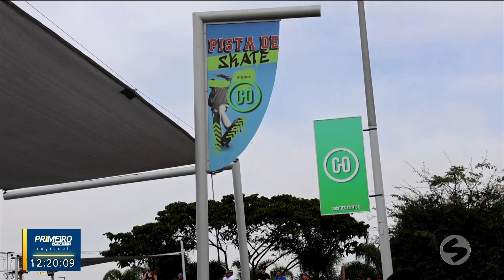Hans Donner participará de revitalizações de espaços públicos de Sorocaba | TV Sorocaba SBT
Hans Donner participará de revitalizações de espaços públicos de Sorocaba

O renomado designer alemão, Hans Donner, esteve no estúdio do Primeiro Impacto Regional para falar sobre a participação dele em projetos de revitalização de espaços públicos em Sorocaba.